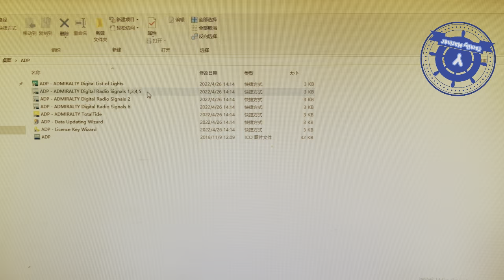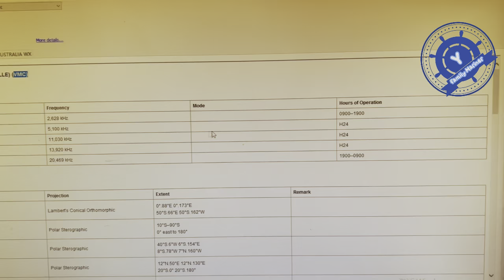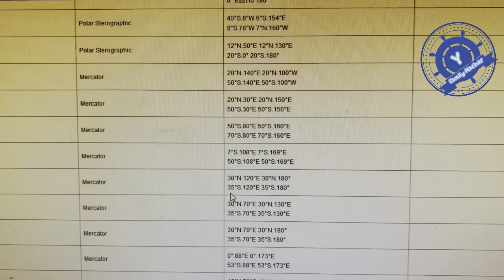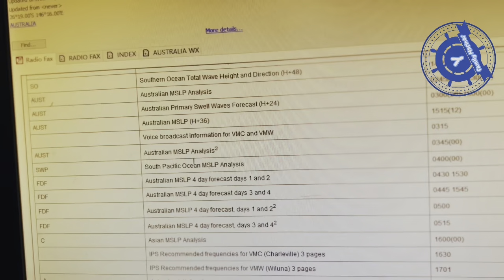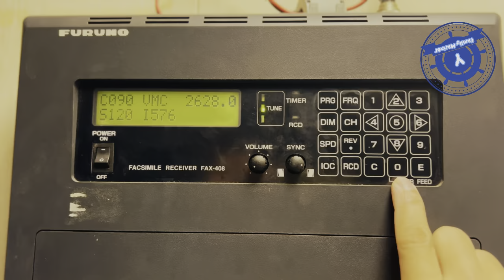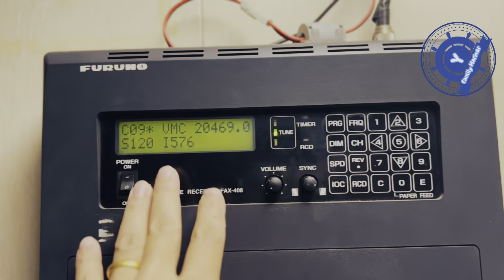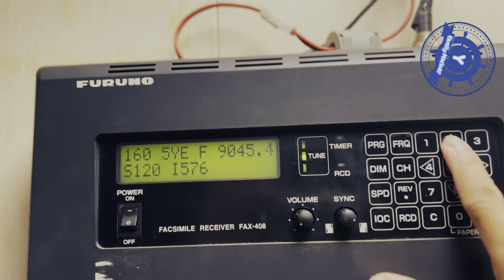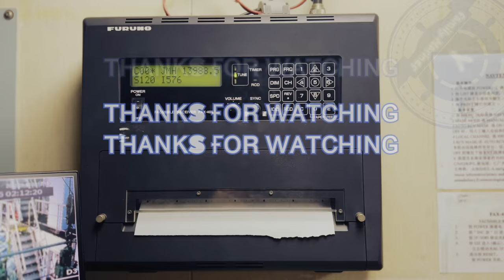How to tune FURUNO Weather Facsimile Receiver ၊ FURUNO Weather Facsimile Receiver ဖမ်းယူနည်း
ဒီ ᴠɪᴅᴇᴏ ကတော့ FURUNO Weather Facsimile Receiver Fax 408 ᴍᴏᴅᴇʟ ဖြင့် ᴡᴇᴀᴛʜᴇʀ sᴛᴀᴛɪᴏɴ တွေမှ ဖမ်းယူနည်းကို ရှင်းပြပေးထားခြင်းဖြစ်ပါတယ်။

# How to operate FURUNO ECDIS familiarization part 1

# How to operate FURUNO ECDIS familiarization part 2

# How to operate FURUNO ECDIS familiarization part 3

# How to operate FURUNO ECDIS familiarization part 4

# How to train manual steering part 1

# How to train manual steering part 2

# How to operate FURUNO Weather Facsimile Receiver Fax basic familiarization

# How to operate ADC